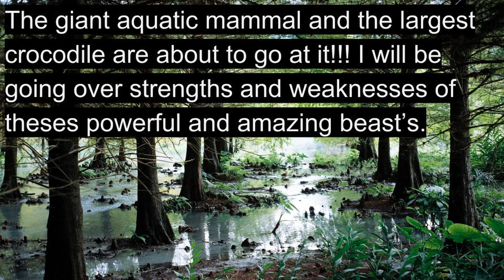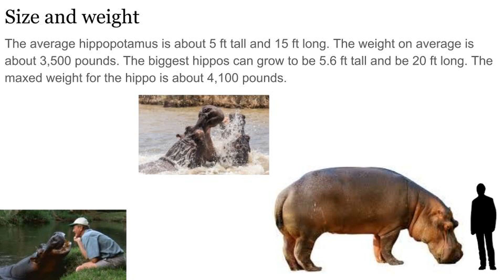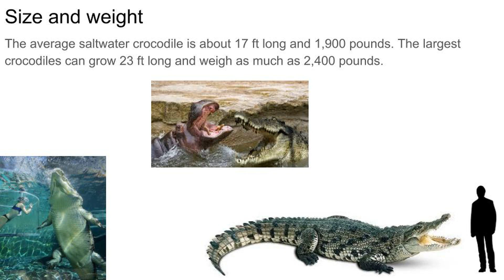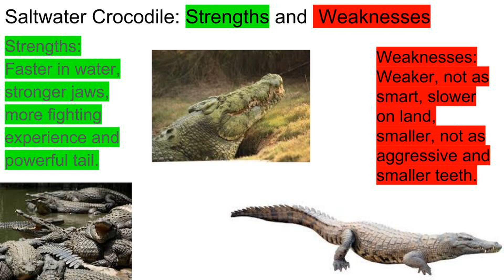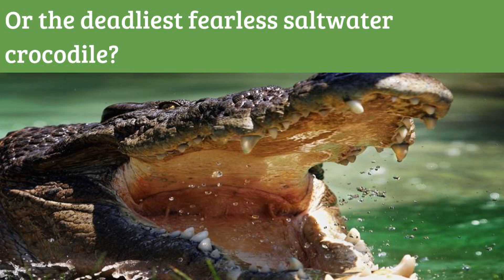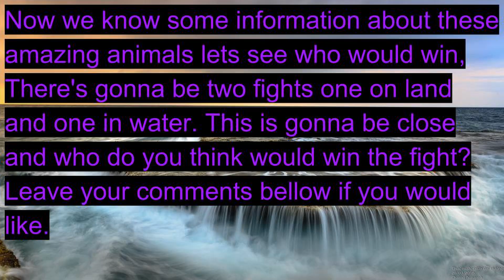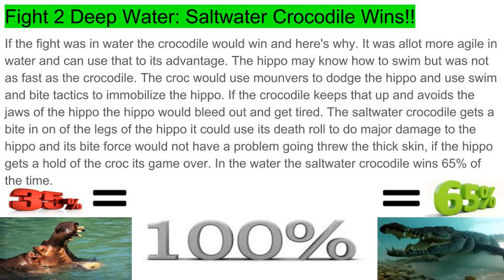Hippo vs Saltwater Crocodile 2018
This is gonna be a good fight!! The notorious hippo and the deadly crocodile go face to face, They are rivals and in this video we will find out who would win. Their will be more aquatic battles coming.